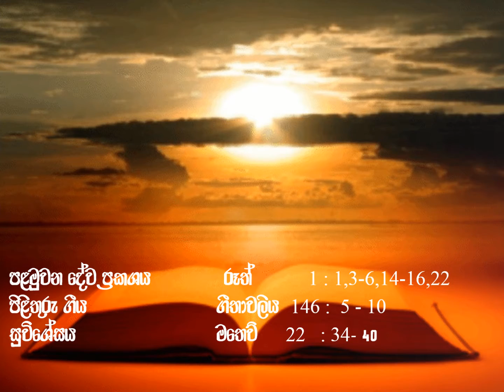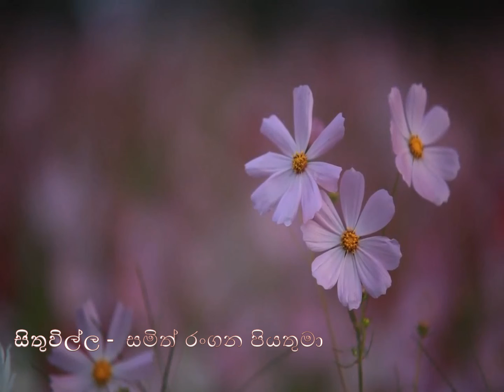2021/ 08 / 20 දිනට නියමිත දවසේ සිතුවිල්ල.....